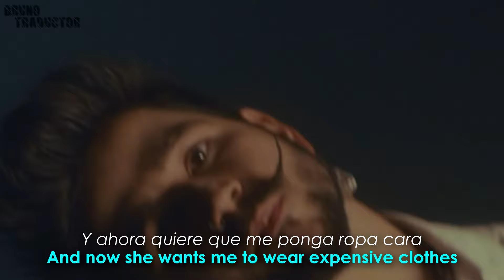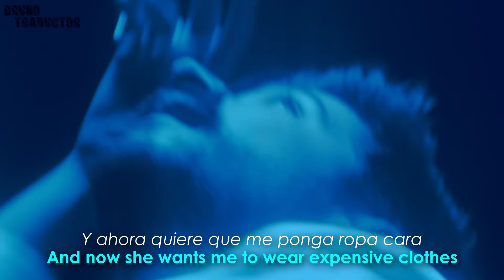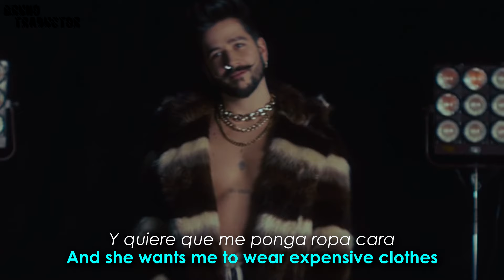Camilo - Ropa Cara // Lyrics + Español // Video Official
Necesitamos tu ayuda por favor, ayúdanos con una donación

•Artista: Camilo
•Canción: Ropa Cara
•Álbum: C3
•Año: 2021
o
Camilo - Ropa Cara. Lyrics on screen - Subtitulado al español. Camilo - Ropa Cara. Lyrics - Traducido al español. Letra inglés - español.